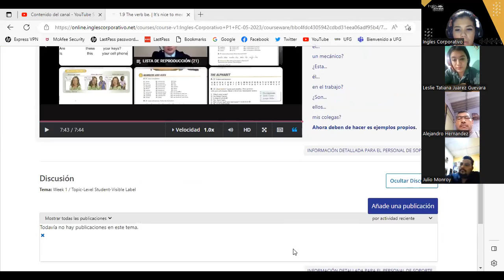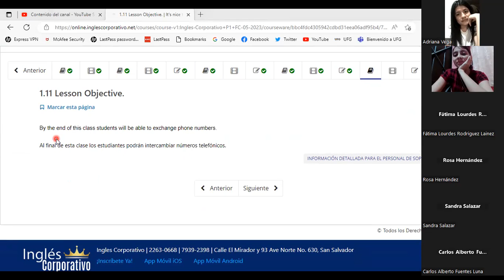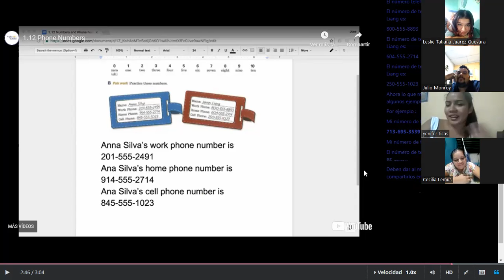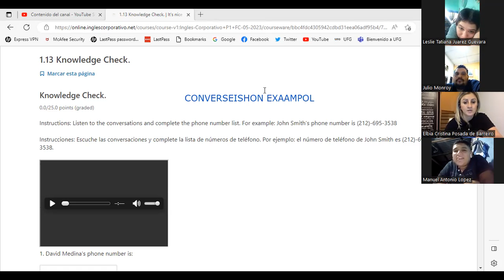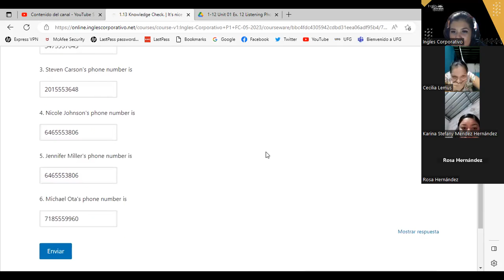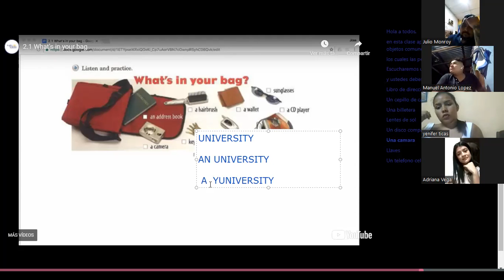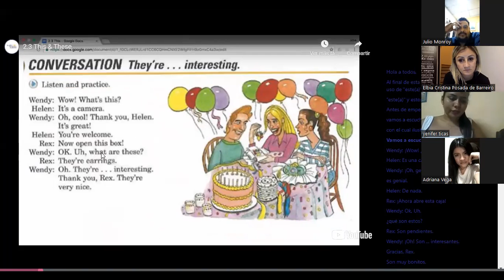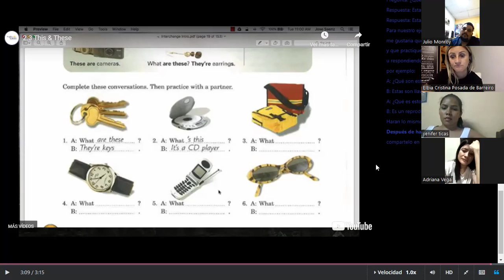SESION 3 -31/05/2023- P1-01-9-10-PM-05-23-PALACIOS- VERB TO BE QUESTIONS